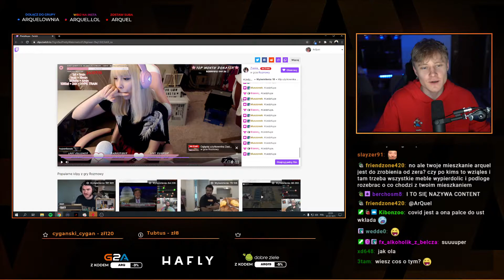Arquel o tym co chciałby od Zasi